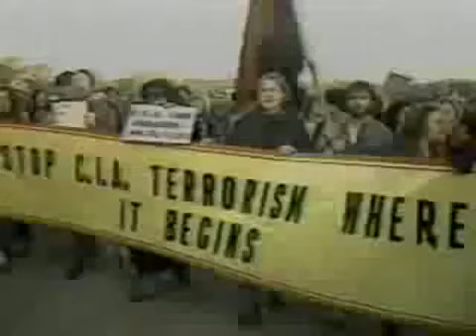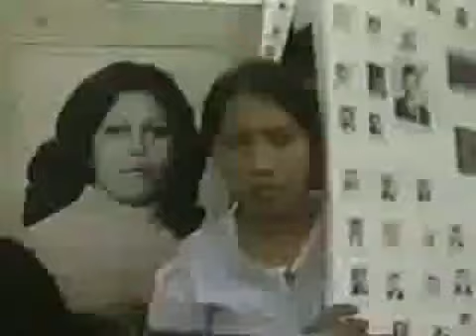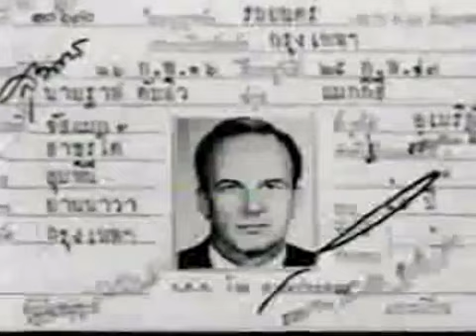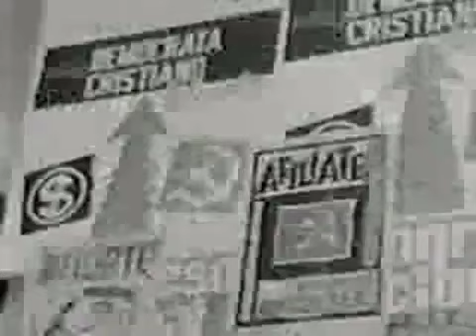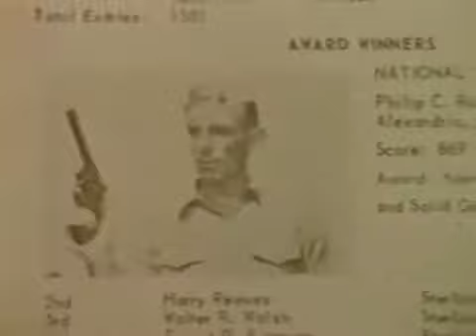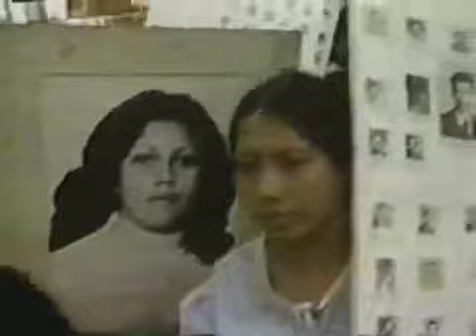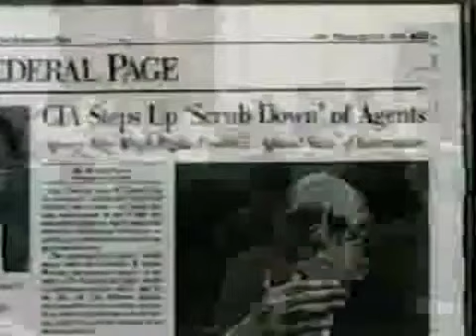Secrets of the CIA: Ralph McGehee, Phil Agee, and other former CIA officers agents